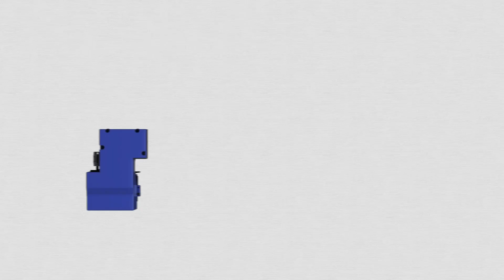Epson SureColor F1070 Overview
Introducing the new Epson SureColor F1070, the latest and most innovative garment printer from Epson America.  Designed as a benchtop hybrid printer, the SCF1070 is equally effective as both a DTG (Direct To Garment) and DTF (Direct To Film) printer.  This printer is designed for small businesses that are trying to justify either their first DTG or their first DTF printer.  Or maybe they've been caught up in the DTF hype and are now looking for the consistency, quality and reliability of a Tier 1, OEM manufactured DTF machine.